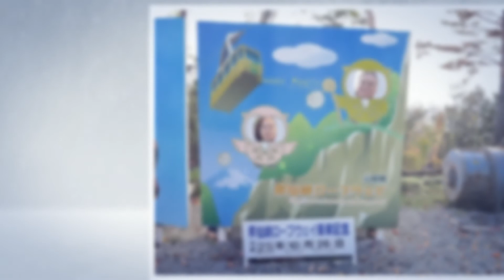2013-10-25 志賀高原賞楓‧清里童話村‧輕井澤物語六日